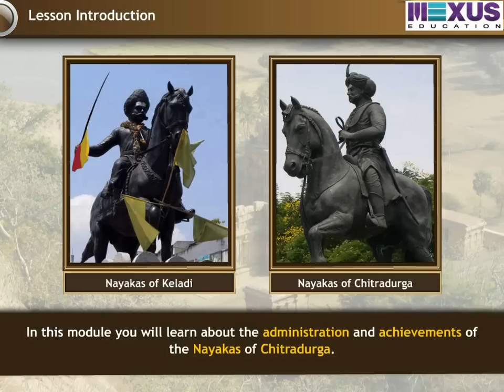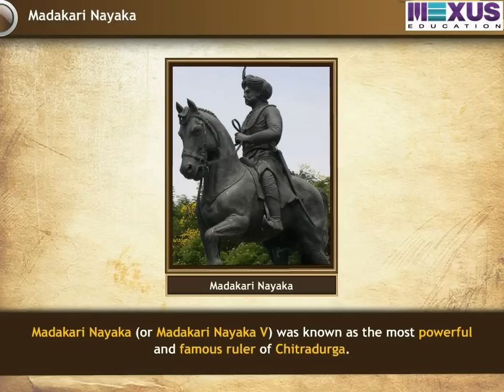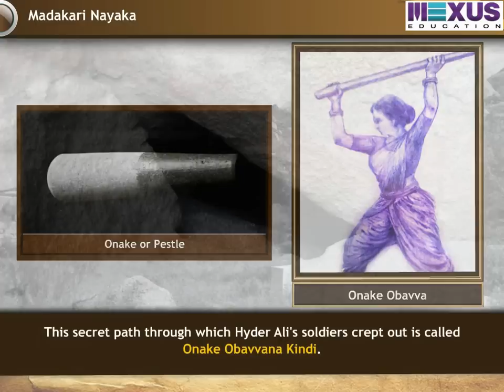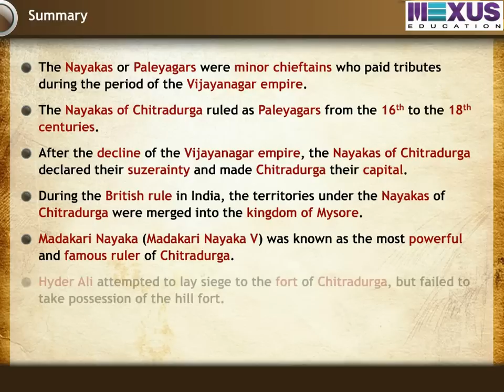The Nayakas of Chitradurga | ikenSchool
This Video describes about the administration and achievements of nayakas of chitradurga or paleyagars and also about paleyapattu, Nayakas of keladi, Madakari Nayaka, Hyder Ali, Onake Obavva.